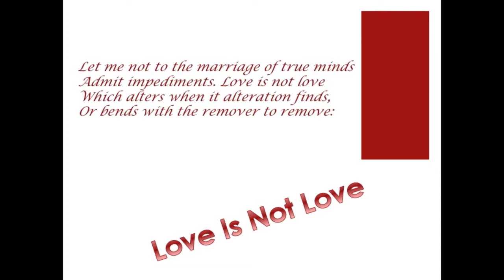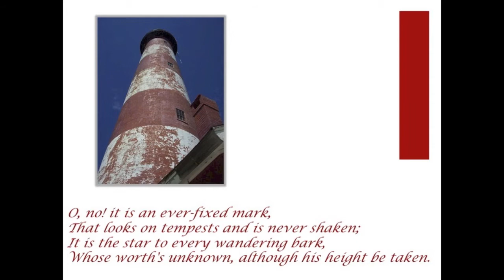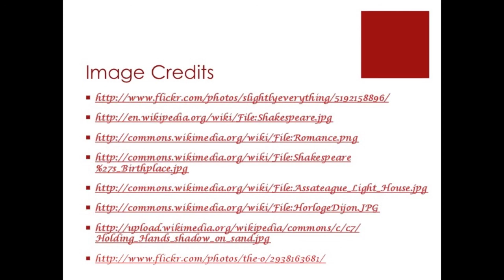Analysis of Sonnet 116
redo